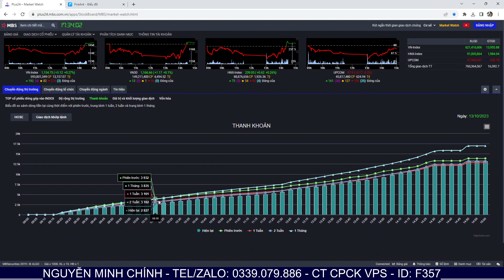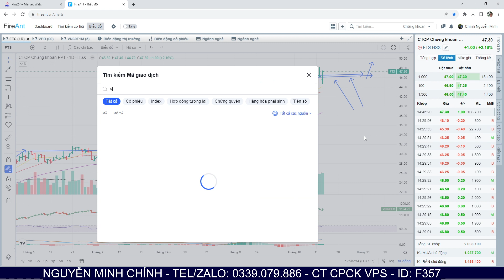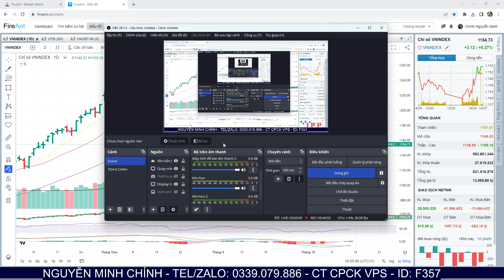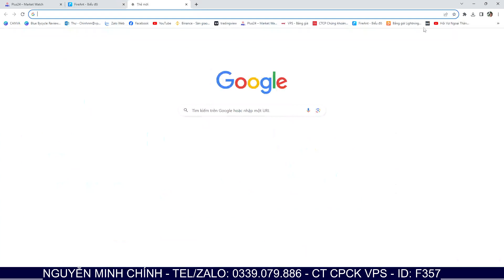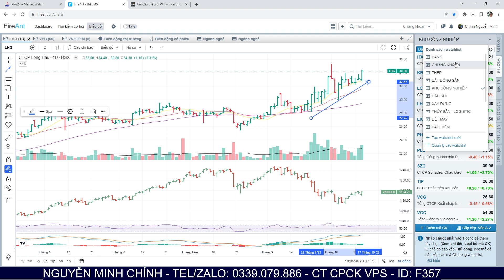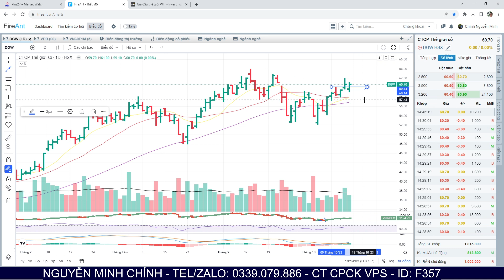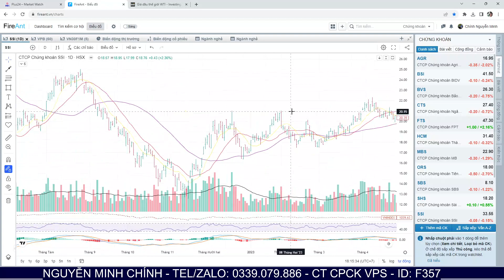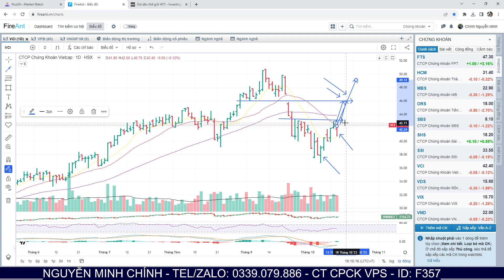Nhận định thị trường 16/10: Chiến lược đánh sóng và đánh ngắn. Danh mục cổ phiếu cho tuần sau